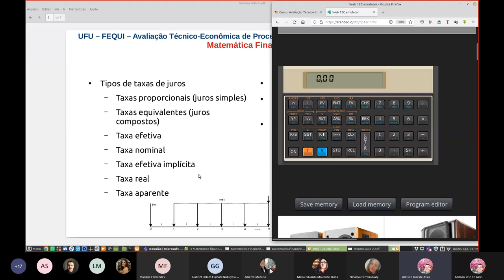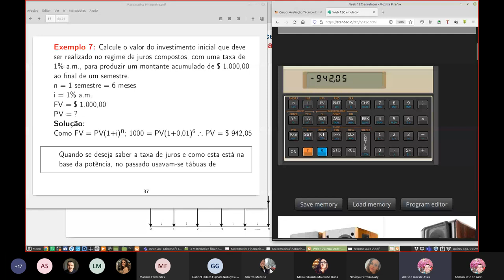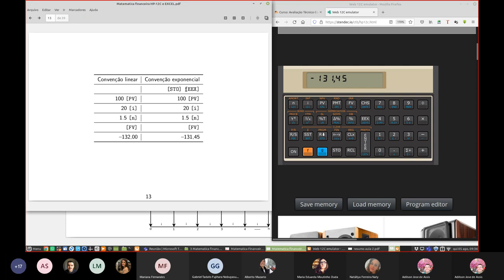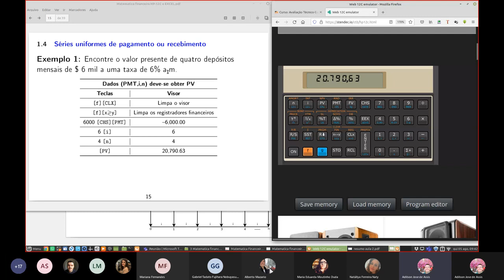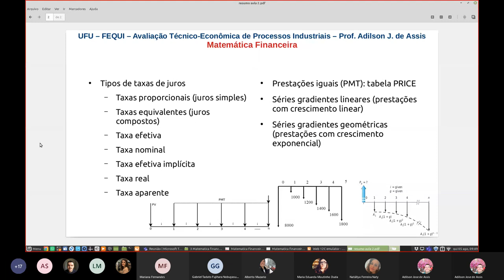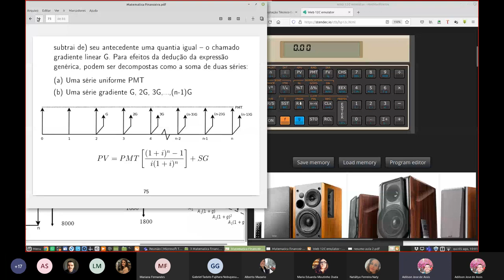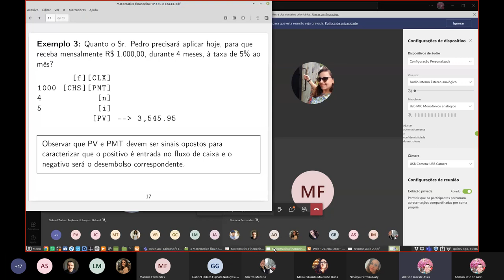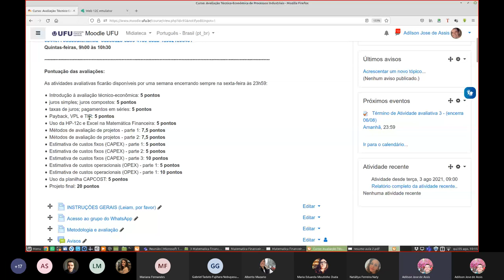Matemática financeira na HP 12c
Juros compostos, convenção linear e exponencial, prestações fixas, séries gradientes e funções para fluxo de caixa